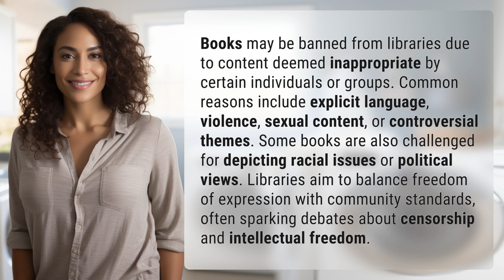What causes some books to be banned from libraries?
Banned Books: Why Some Are Kept Out of Libraries 👉 Banned Books Revealed 👉 Discover the reasons behind the banning of books from libraries, from controversial themes to political views, and the ongoing debate on censorship and freedom of expression.

Laura S. Harris (2024, May 23.) What causes some books to be banned from libraries?
    🌐 AskAbout.video